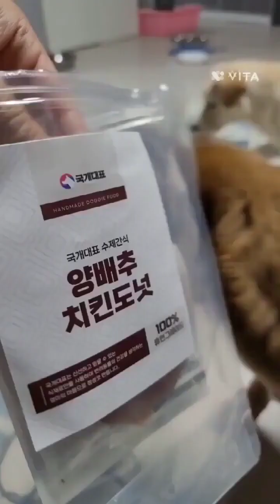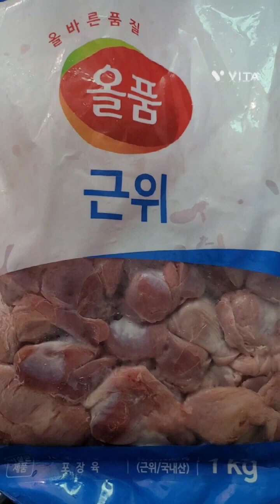귀염둥이들 베스트 추억 모음집♡ 즐감하시고요 감사합니다~~^^ Best memories collection of cuties♡ Enjoy and thanks~~^^